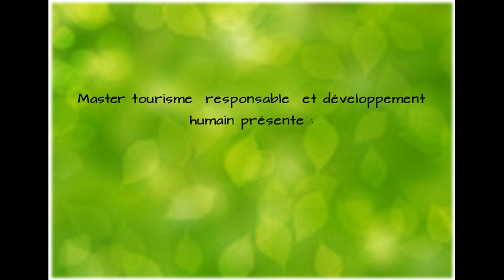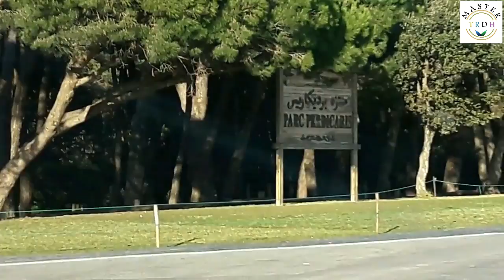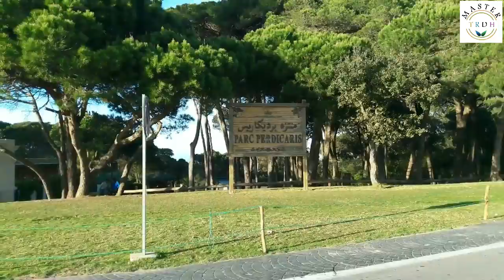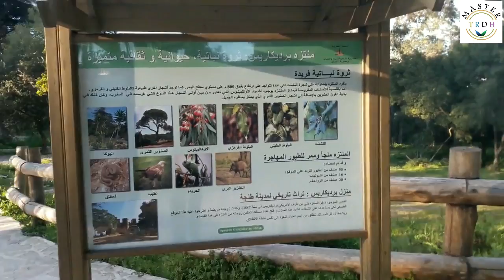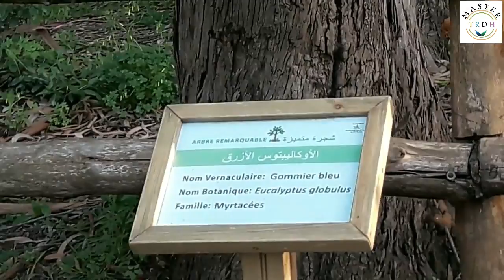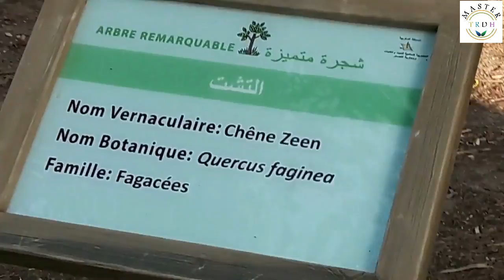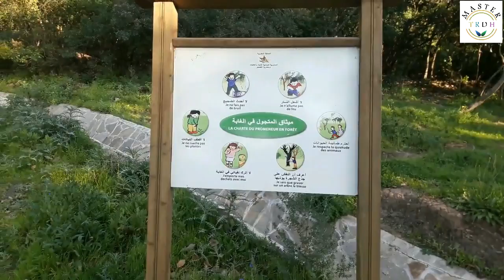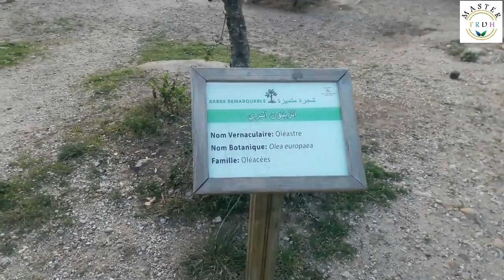Parc Perdicaris Rmilat Tanger منتزه الرميلات